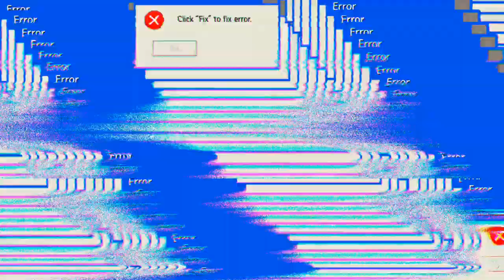Zwei Schlachten gleichzeitig 'Free Fire'